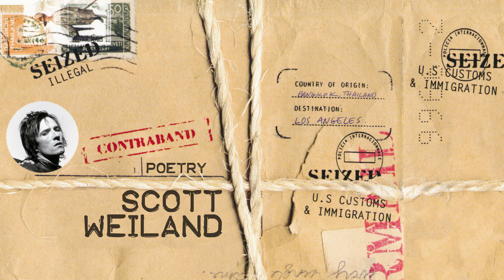Scott Weiland - "You Give Me Mixed Messages" (Poetry)